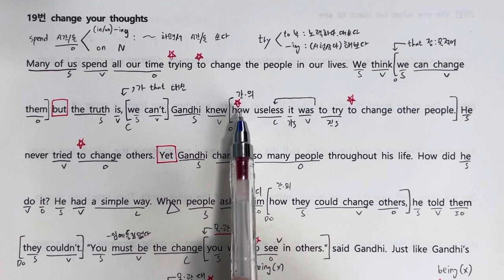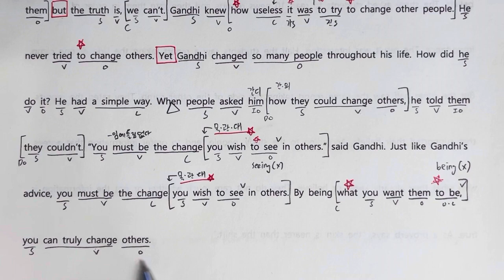중3 more reading 19번 change your thoughts